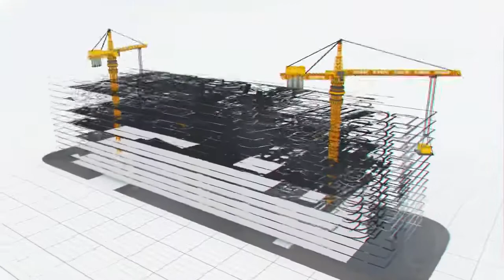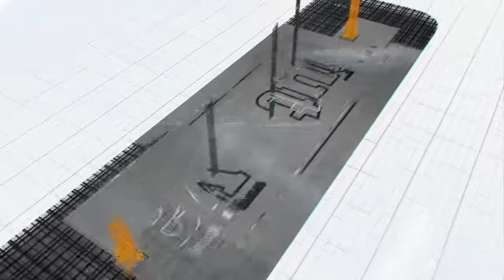AHŞAPTA FİRE YOK AHŞAP KONUT SİSTEMİ İÇİN ŞEHİRLERİN YÜZDE BİRİNİ PLANLAMAK YETERLİ ERKAN KALAFAT